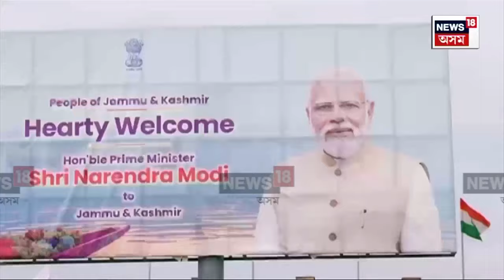PM Modi Jammu Kashmir Visit | অনুচ্ছেদ ৩৭০ বাতিলৰ পিছত প্ৰথমবাৰৰ বাবে জম্মু-কাশ্মীৰত PM মোদী | N18V